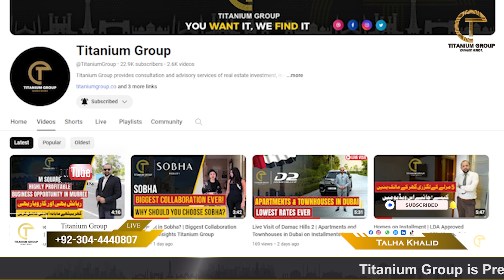Askari 11 Apartments | Pearl Tower | Luxury Apartments with Easy Installments | 20% Down Payment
Welcome to Titanium Group, your premier source for daily real estate updates from Pakistan and UAE! Today, we bring you an exclusive opportunity to enjoy a lifestyle comparable to DHA or Askari 11 with our 3 and 2 bed apartments on a 4.5-year installment plan.

Key Highlights:
- Located in the heart of Askari 11, just 2-3 minutes drive from the airport.
- Adjacent to DHA Phase 9 and near DHA Phases 5 and 6.
- Project name: Pearl Tower, a joint venture of Hashwani Group and Askari 11.
- Approved by LDA and GHQ.
- Comprises 6 towers with ground plus 29 stories on a 70 kanal project.
- Parking capacity for 2000+ vehicles.
- All towers are attached and equipped with top-notch facilities including a swimming pool, gymnasium, community club, and more.
- 4 bed apartments were sold out on the first day, with clients from the USA making purchases immediately.
- Available on a 4.5-year installment plan with a 20% down payment.

titanium group
askari 11 apartments
pearl tower askari 11
askari 11 apartments lahore
luxury apartments in lahore
askari 11 apartments for sale
askari 11 apartments lahore rates
askari 11 flats lahore 10 marla
askari 11 lahore 10 marla house
askari 11 flats lahore rent
askari 11 lahore 5 marla flats for rent
askari 11 5 marla flats
apartments on easy installments in lahore
apartments in lahore
apartments for sale
land guru
urdu point
msj real estate
apartments